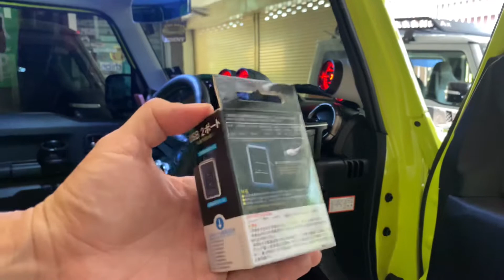รีวิว ชุด USB ตรงรุ่นด้านคนขับสะดวกสบายในการชาร์จแบตมากขึ้น New Jimny JB74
New jimny
Jimny 2022
Suzuki JIMNY SHOP Thailand